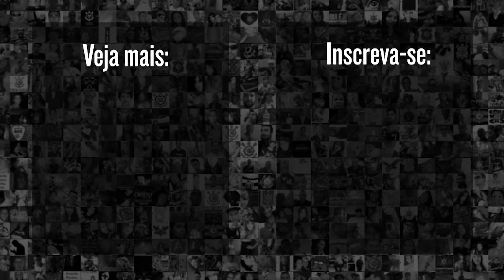ROMERO ABRE O JOGO SOBRE TITULARIDADE NO CORINTHIANS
Romero comentou sobre a titularidade no Corinthians e comenta disputa da vaga.

Veja entrevista!